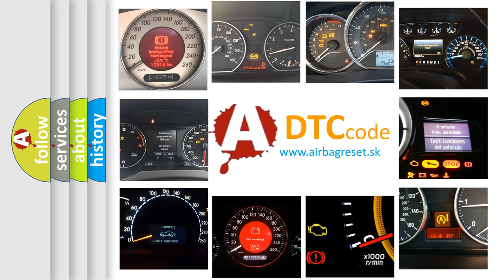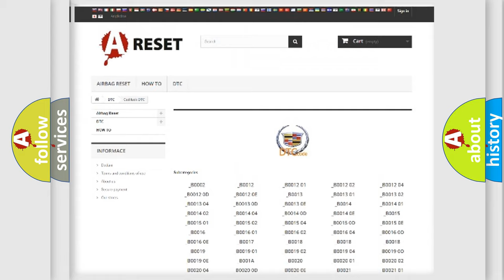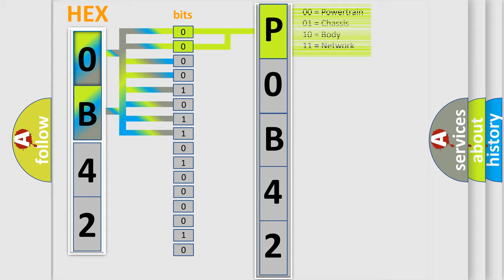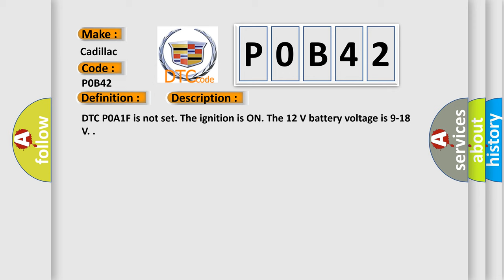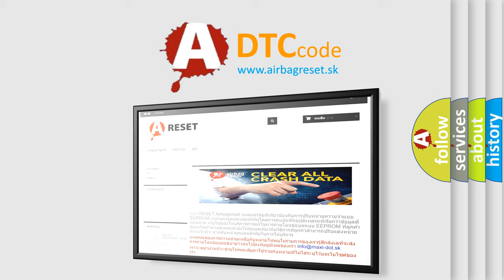DTC Cadillac P0B42 Short Explanation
Contents:
0:21 Basic DTC analysis according to OBD2 protocol standard.
1:48 Insight into programming
2:58 A diagnostically understandable description of the Diagnostic Trouble Code
3:05 Basic error definition

Make:
Cadillac
Code:
P0B42
Definition:
Hybrid Battery 2 Circuit Low Voltage
Description:
Cause:
Any two consecutive hybrid battery voltages are less than 7.5 V for 1.5 seconds.